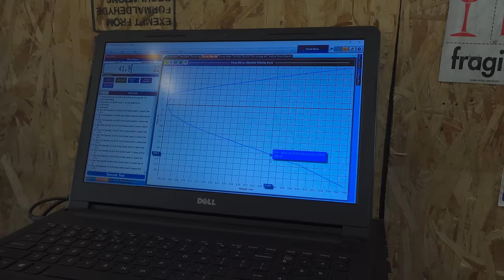Best adventure bike? Husqvarna 701! Detailed warts and all owner review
What is the best adventure bike I hear you ask?

Dave Darcy of Motorcycle Adventure Dirtbike TV believes the Husqvarna 701 is the best bike for adventure.

Discover the ultimate adventure bike with insights from Dave Darcy of Motorcycle Adventure Dirtbike TV! 🏍️ Learn why Dave, owner of four purpose-built adventure bikes, passionately believes that the Husqvarna 701 reigns supreme in the world of adventure riding.

Dave will discuss in detail his light bike build and the reasoning behind it.

🔍 Dive into an honest and comprehensive review that explores every aspect of the Husqvarna 701, uncovering both its strengths and weaknesses. Dave doesn't hold back, sharing detailed information about faults, mechanical breakdowns, warranty issues, and the model's limitations when it comes to tackling challenging motorcycle adventures.

But that's not all! Motorcycle Adventure Dirtbike TV has an exciting announcement – they will be participating in the World Launch of the CF Moto 450 MT in the Philippines.

Index
00:00 Introduction
02:40 Why the 701
04:34 Bike build discussion
07:15 Bike review
11:57 Failures & Regrets
14:30 Conclusion
15:00 CF Moto 450 MT